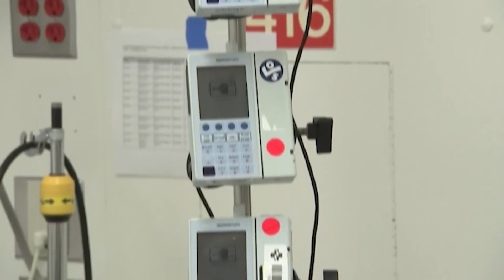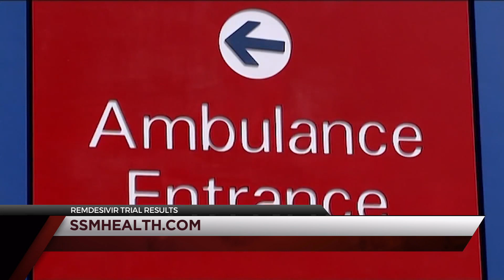Remdesivir for the treatment of Covid-19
Dr. Alex Lacasse an infectious disease specialist at SSM Health St. Mary's joined Fox 2 via Skype to discuss the findings in this first trial, and how the drug works on COVID-19.